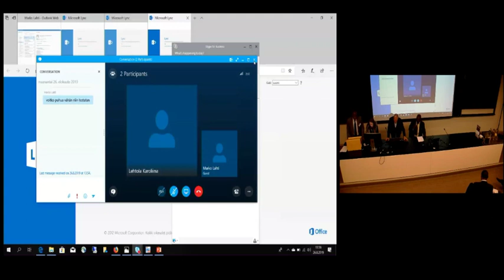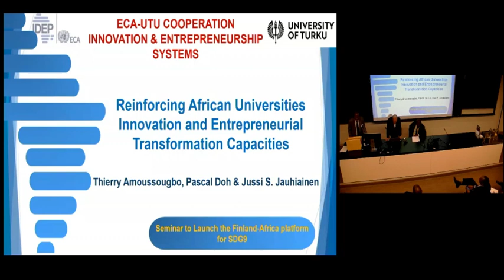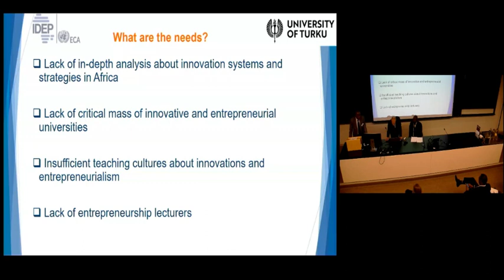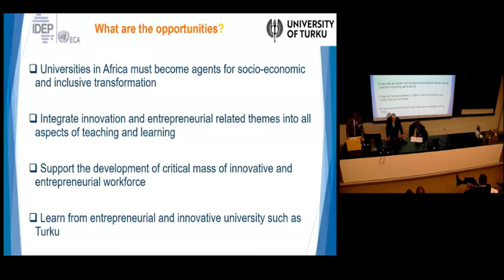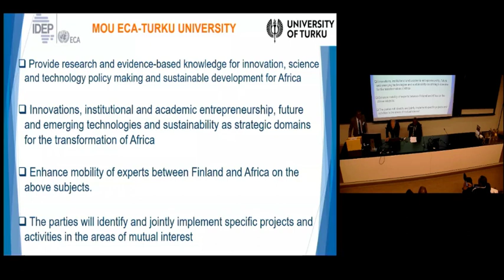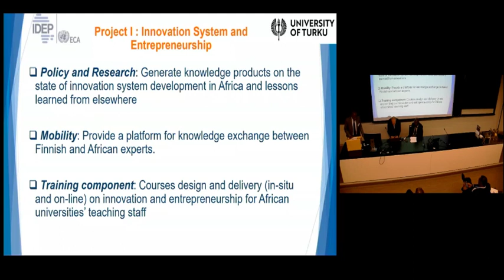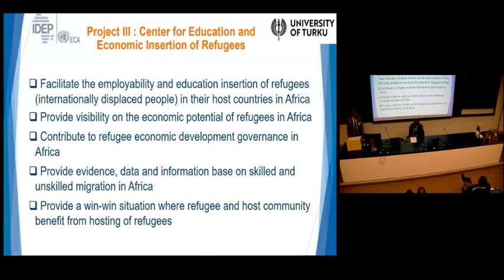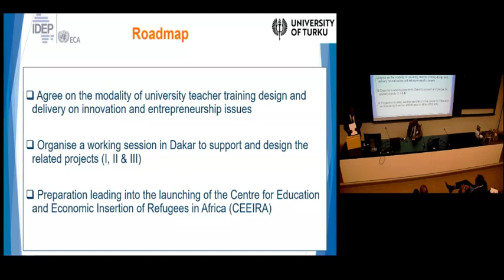IDEP at Finland–Africa Platform Seminar on Sustainable Development Goal 9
Thierry AMOUSSOUGBO Head of e-Learning & Knowledge Management Division IDEP , talk about tne Turku Initiative and reinforcing African Universities innovation and Entreprenarial transformation capacities.

In March 2019, the University of Turku (UTU) and the United Nations Economic Commission for Africa (UNECA) signed a Memorandum of Understanding to advance Sustainable Development Goal 9 (SDG9) (specifically innovation) in Africa. Founded in 1958, UNECA is one of the five regional commissions of the United Nations with headquarters in Addis Ababa, Ethiopia.
Finland is globally among leading countries on innovation issues that is the strategic and cross-cutting theme of SDG9. Innovations are very relevant for African countries of which many are among the fastest growing economies globally. This opens doors for a Finland–Africa Platform for SDG9 (innovation). By this initiative, UTU aims to become the university hub to support SDG9 in Africa. The platform will be at the forefront of research, education and capacity building on STI and enhance mobility of related experts between Finland and Africa on SDG9